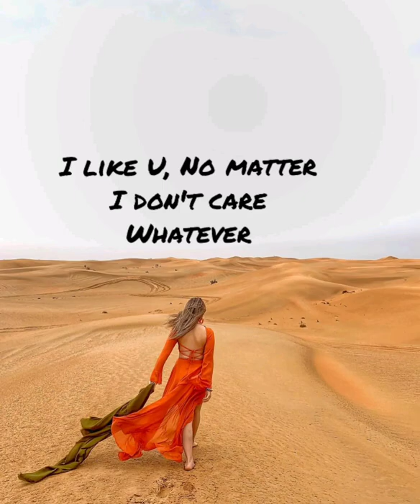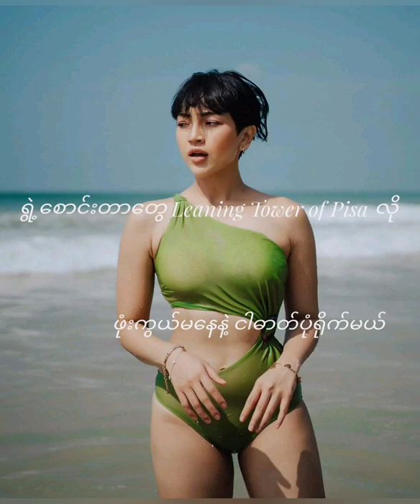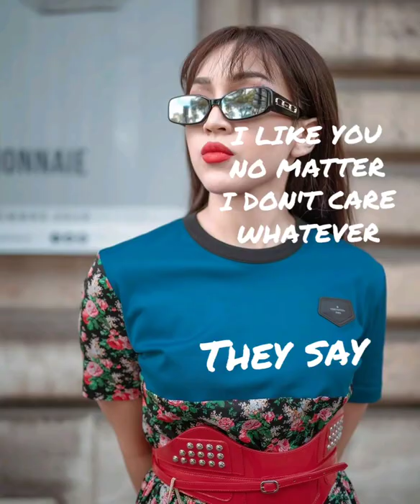Nay Chi Oo - Kry & K Black & X Spacez Ft. YB 1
Daisuki baby.
No Hard Feeling.
Only 4 U.

Title. - "Nay Chi Oo"

Artists. - Kry, K-Black, XspaceZ, YB1

Mixing. - Kry

Studio. - Yume Connects Studio